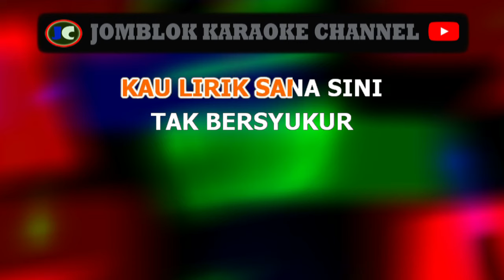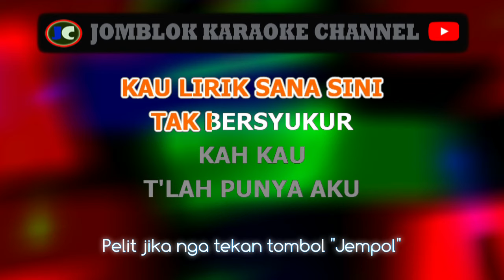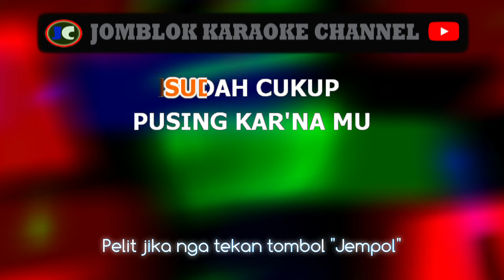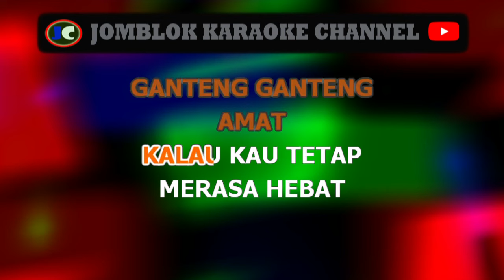Intan Nuraini Gubrak karaoke